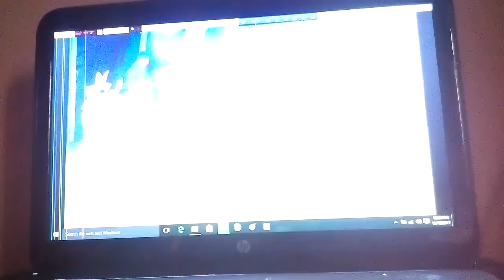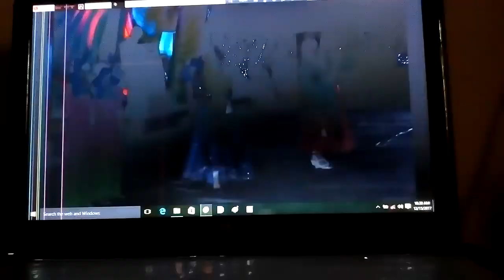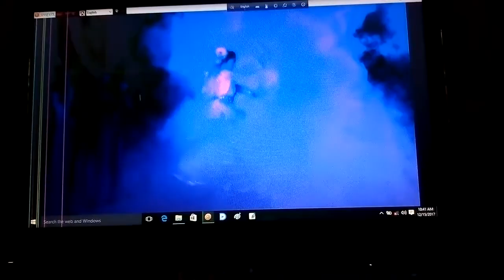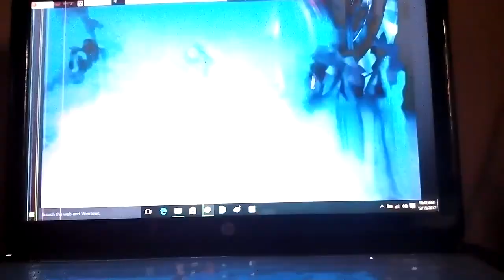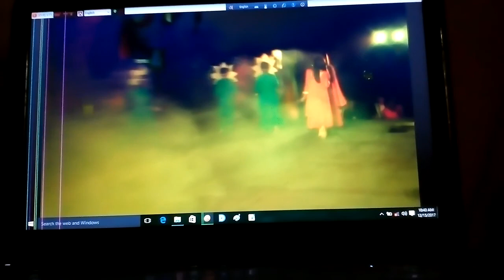Bogra cantonment public school & college Cultural Function (2017) Sat vai compa jago re..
Bogra Canton public school and college is a very very good institution. The students are very good & intelligent.